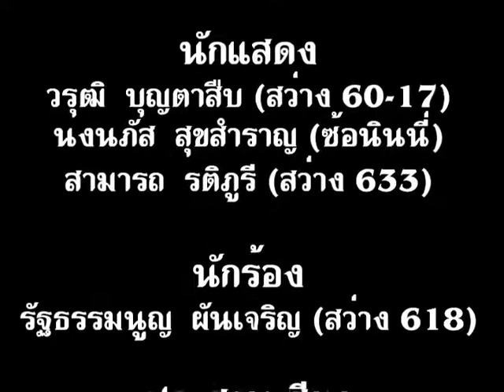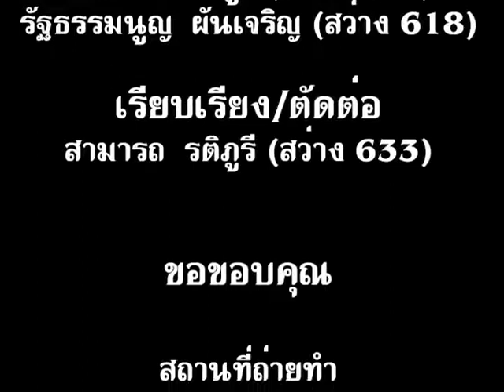ได้อะไร - รํฐธรรมนูญ ผันเจริญ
นักร้อง: รํฐธรรมนูญ ผันเจริญ (สว่าง 618)
เนื้อร้อง/ทำนอง: รํฐธรรมนูญ ผันเจริญ (สว่าง 618)
เรียบเรียง/ตัดต่อ-ลำดับภาพ: สามารถ รติภูรี (สว่าง 633)
บันทึกเสียง: กู้ภัยสว่างกตัญญูฯ จุดมะขาม